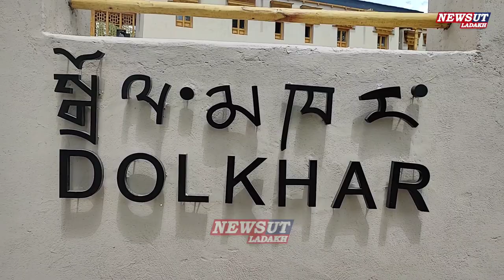Rigzin Lachic receives 'Forward Thinker in Travel' title at Inspiring Women in Travel - Asia Awards